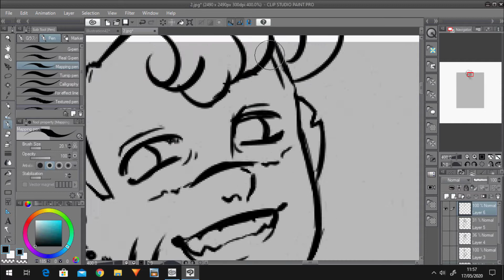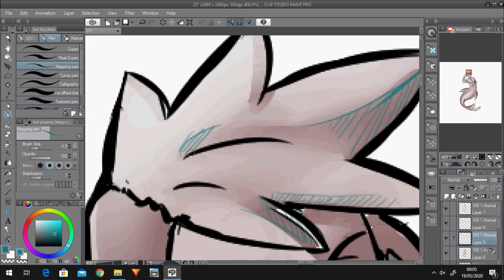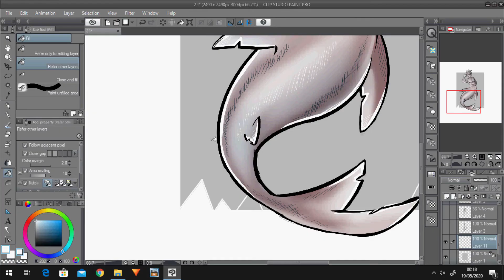MERMAY 2020 - DAY 25 - SNORLY ART - SPEEDPAINT